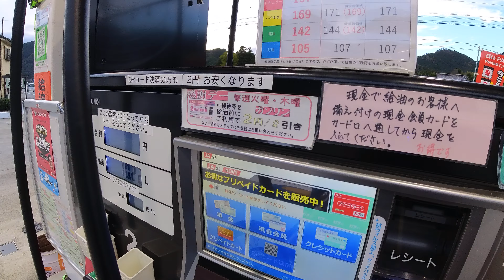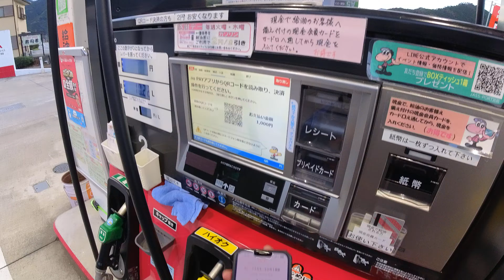犬ツー【紀勢～飯高】R5年11月11日＠７